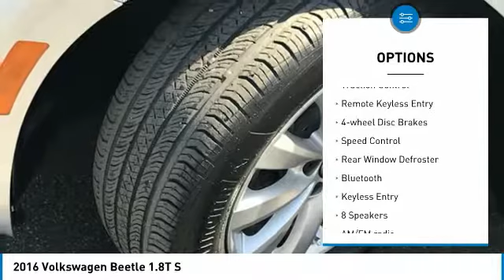2016 Volkswagen Beetle 2016 Volkswagen Beetle 1.8T S FOR SALE in Corona, CA HP8706R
Stop in today for a test drive of this U 2016 Volkswagen Beetle